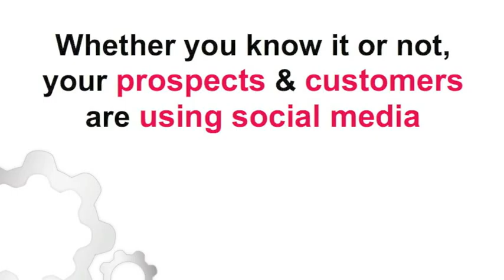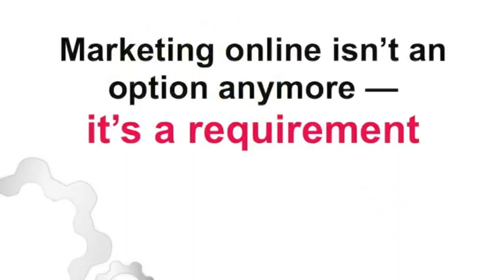Small Business online marketing plan West OrangeNJ